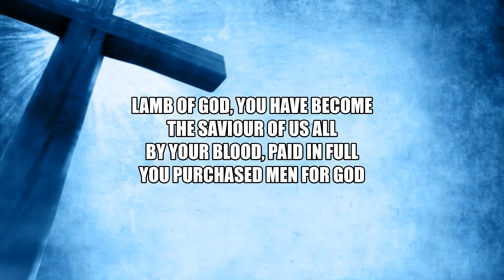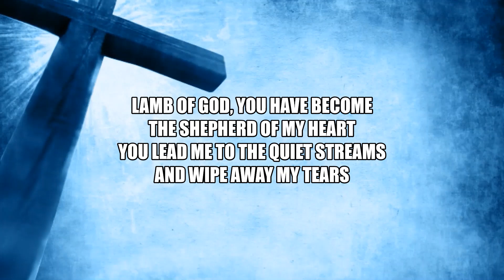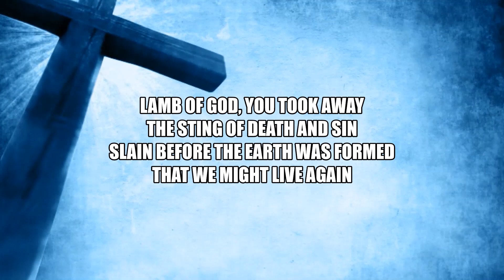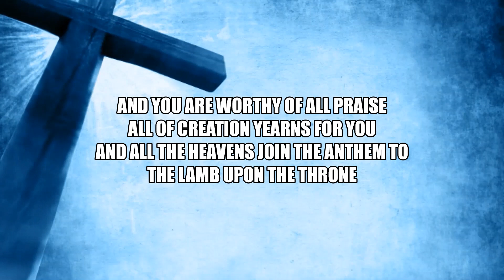Lamb of God - Alan Frow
Written by Alan Frow and taken from his album - Pilgrim, released 2002.